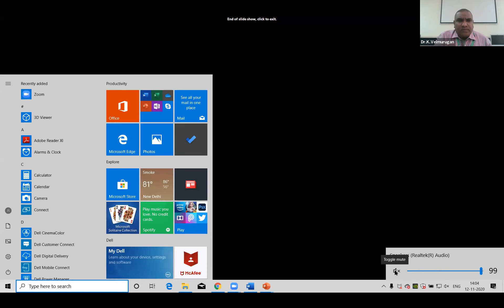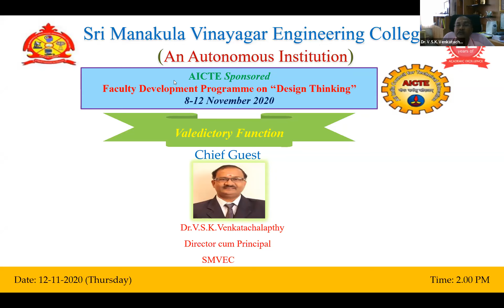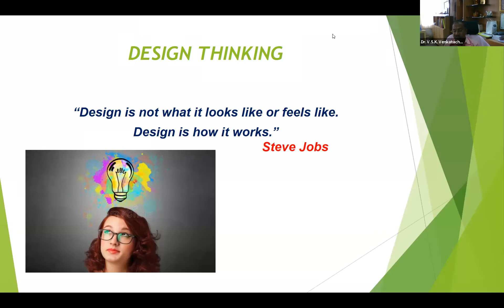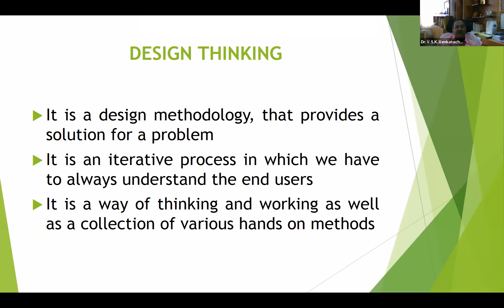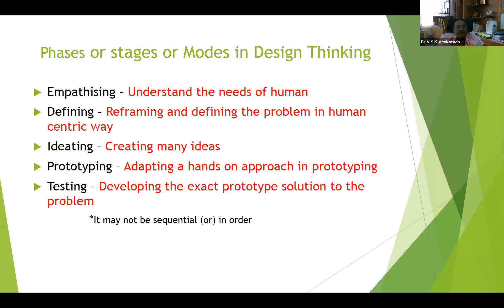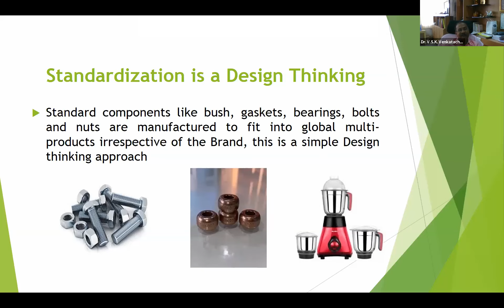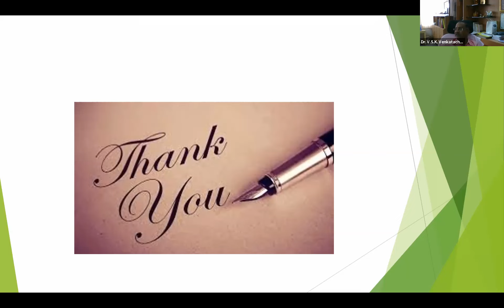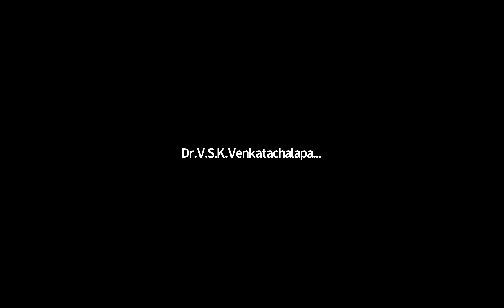DAY5 Session AN 12 11 20SMVEC ATAL FDP on Design Thinking Valedictory Function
[DAY 5 || Session-AN] (2.00 pm to 4.00 pm)
Test, Feedback of overall
program and valedictory